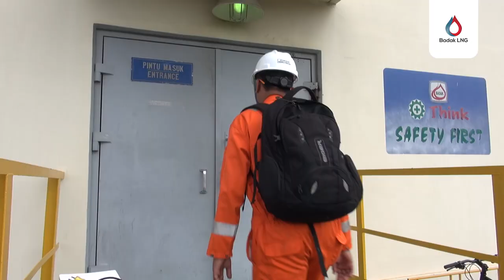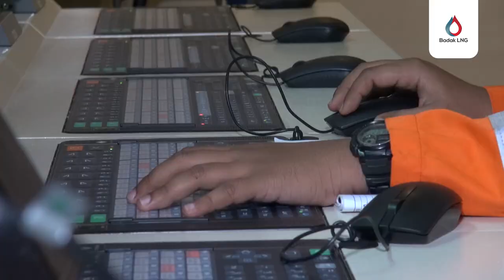Rivaldi Pojan Mas, Pekerja Badak LNG Asli Bontang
Namanya Rivaldi Pojan Mas. Asal Lhoktuan.
Optimisme yang dilandasi dengan kerja keras serta doa kedua orangtua telah mengantarkanya untuk sukses di usia muda.